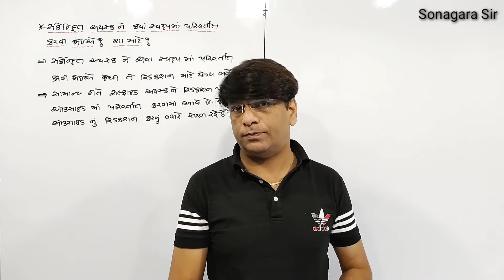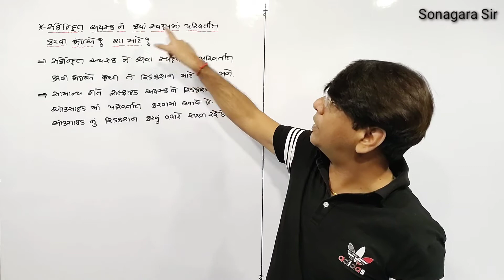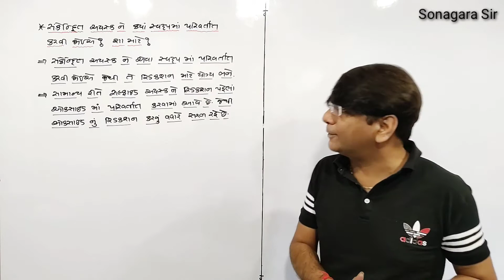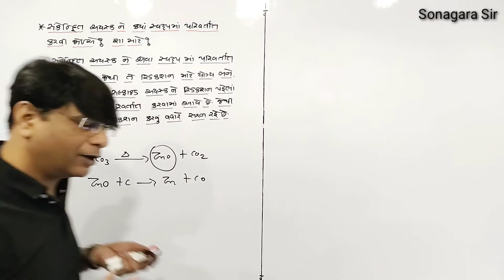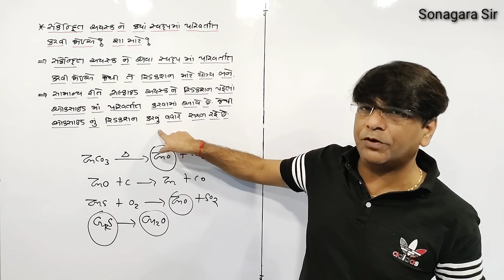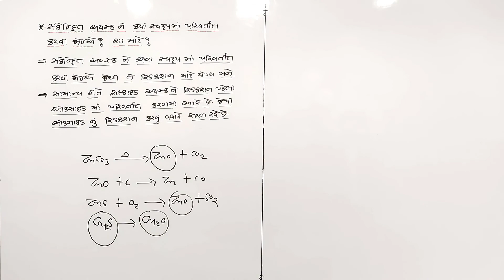ayask nu rupantaran Itatv na algikaran na samany sidhdhanto ane prakramo Lesson-6 Class-12 Chemistry